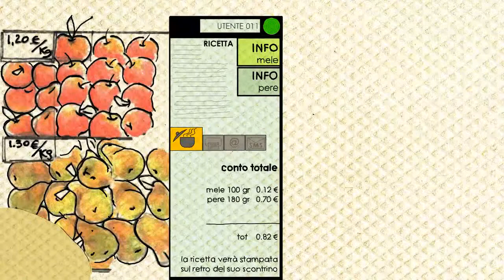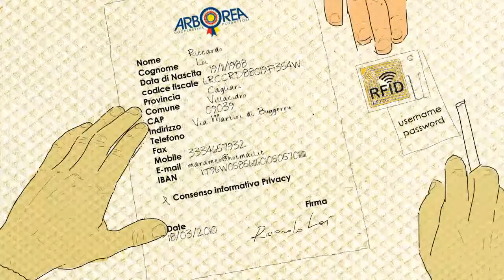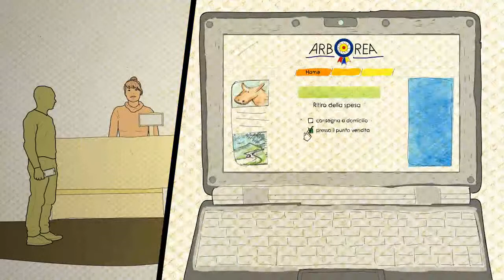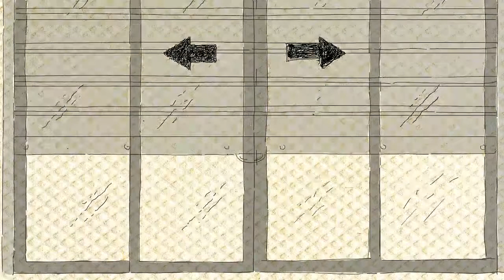Arborea Video Interaction Design Research